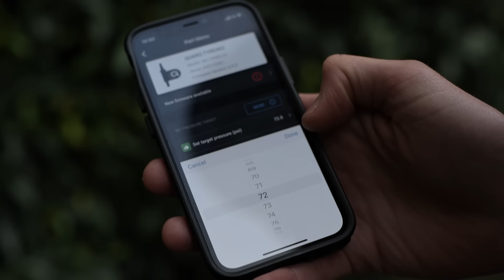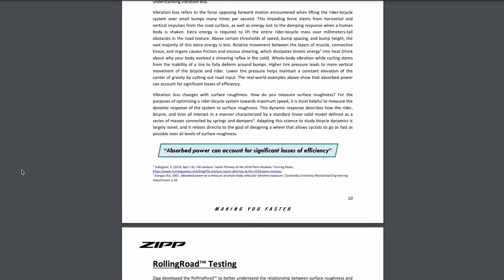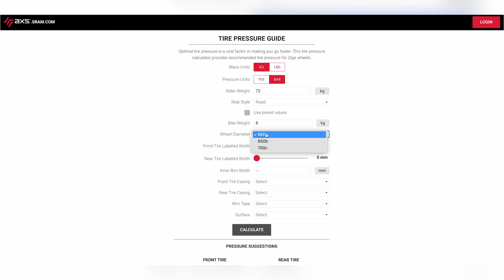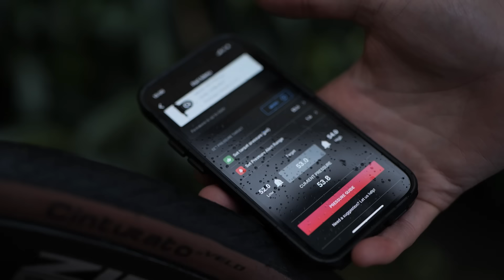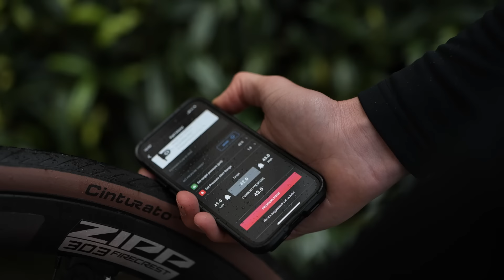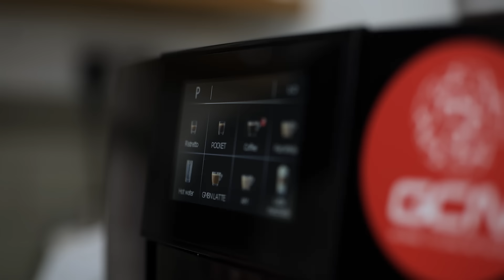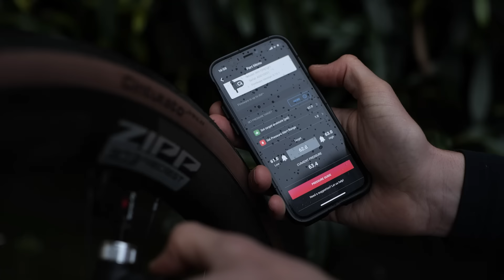What Is The Fastest Tyre Pressure For Road Bikes?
Tyre pressure is one of the most important factors affecting the performance of your bike. But is it something that you spend much time thinking about? Not that long ago, people thought that more pressure meant faster riding, however times have changed and we now know that lower is better. But how low should you go? Si tests to find the optimum tyre pressure.

00:00 Intro
01:11 How low should you go?
05:02 Run 1 - 72.5 psi
07:29 Run 2 - 62.5 psi
10:36 Run 3 - SRAM recommended pressures
12:51 Run 4 - 42.5 psi
15:11 Results & Analysis